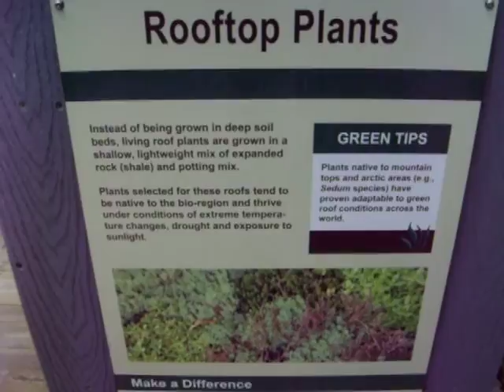GREEN LIVING ROOF